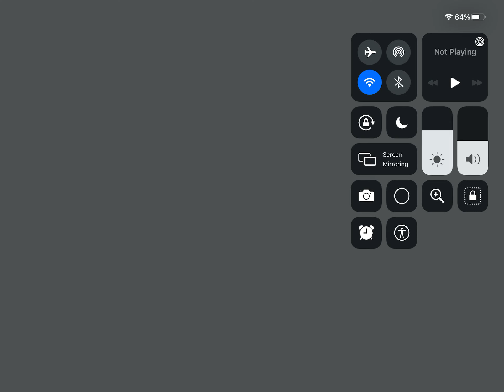Playing a car game in Roblox and our first vid